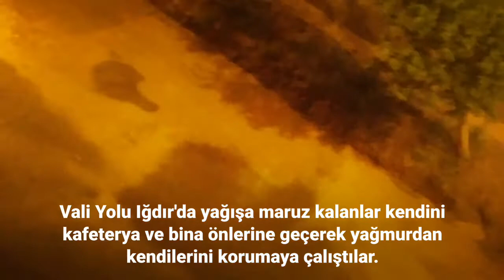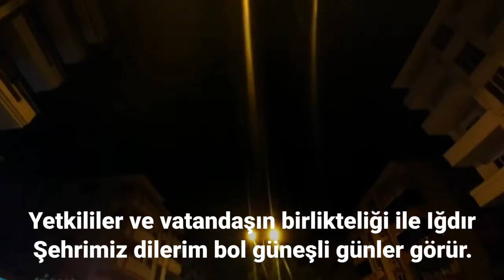Iğdır'a Yağmur Yağıyor